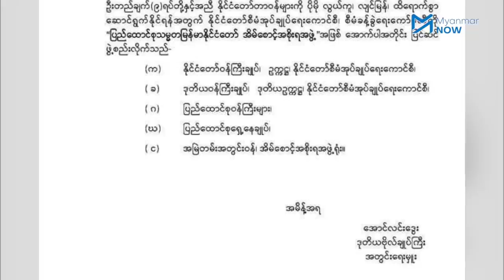စစ်ကောင်စီ၏ အိမ်စောင့်အစိုးရဖွဲ့စည်းမှု တပ်တွင်းပြိုကွဲမှုထိန်းရန်ဟု NUG ပြော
ခြောက်လကြာ အာဏာသိမ်းယူပြီးနောက် စစ်ကောင်စီက ၎င်းတို့အာဏာတည်မြဲရေးနှင့် ပြည်တွင်းပြည်ပဖိအားများကို ရှောင်လွှဲနိုင်ရန် နိုင်ငံရေးလှည့်ကွက်အသစ်များ ထုတ်ဖော်လိုက်သည်။

စစ်ကောင်စီ၏ အိမ်စောင့်အစိုးရ ဖွဲ့စည်းခြင်းမှာ တပ်တွင်းပြိုကွဲမှုကို ထိန်းရန်ကြိုးပမ်းသည့် နိုင်ငံရေးလှည့်ကွက်တစ်ခုသာဖြစ်သည်ဟု အမျိုးသားညီညွတ်ရေးအစိုးရအဖွဲ့(NUG)၏ တရားရေးဝန်ကြီးက ပြောလိုက်သည်။